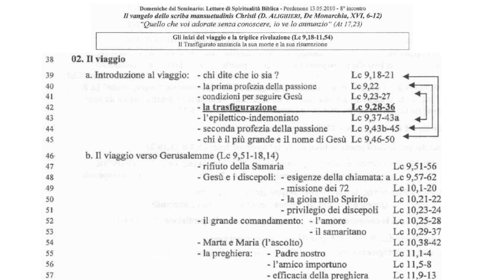Il Vangelo di Luca 8A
Luca 9
1 Egli allora chiamò a sé i Dodici e diede loro potere e autorità su tutti i demòni e di curare le malattie. 2 E li mandò ad annunziare il regno di Dio e a guarire gli infermi. 3 Disse loro: «Non prendete nulla per il viaggio, né bastone, né bisaccia, né pane, né denaro, né due tuniche per ciascuno. 4 In qualunque casa entriate, là rimanete e di là poi riprendete il cammino. 5 Quanto a coloro che non vi accolgono, nell'uscire dalla loro città, scuotete la polvere dai vostri piedi, a testimonianza contro di essi». 6 Allora essi partirono e giravano di villaggio in villaggio, annunziando dovunque la buona novella e operando guarigioni.
7 Intanto il tetrarca Erode sentì parlare di tutti questi avvenimenti e non sapeva che cosa pensare, perché alcuni dicevano: «Giovanni è risuscitato dai morti», 8 altri: «È apparso Elia», e altri ancora: «È risorto uno degli antichi profeti». 9 Ma Erode diceva: «Giovanni l'ho fatto decapitare io; chi è dunque costui, del quale sento dire tali cose?». E cercava di vederlo.
10 Al loro ritorno, gli apostoli raccontarono a Gesù tutto quello che avevano fatto. Allora li prese con sé e si ritirò verso una città chiamata Betsàida. 11 Ma le folle lo seppero e lo seguirono. Egli le accolse e prese a parlar loro del regno di Dio e a guarire quanti avevan bisogno di cure. 12 Il giorno cominciava a declinare e i Dodici gli si avvicinarono dicendo: «Congeda la folla, perché vada nei villaggi e nelle campagne dintorno per alloggiare e trovar cibo, poiché qui siamo in una zona deserta». 13 Gesù disse loro: «Dategli voi stessi da mangiare». Ma essi risposero: «Non abbiamo che cinque pani e due pesci, a meno che non andiamo noi a comprare viveri per tutta questa gente». 14 C'erano infatti circa cinquemila uomini. Egli disse ai discepoli: «Fateli sedere per gruppi di cinquanta». 15 Così fecero e li invitarono a sedersi tutti quanti. 16 Allora egli prese i cinque pani e i due pesci e, levati gli occhi al cielo, li benedisse, li spezzò e li diede ai discepoli perché li distribuissero alla folla. 17 Tutti mangiarono e si saziarono e delle parti loro avanzate furono portate via dodici ceste.
18 Un giorno, mentre Gesù si trovava in un luogo appartato a pregare e i discepoli erano con lui, pose loro questa domanda: «Chi sono io secondo la gente?». 19 Essi risposero: «Per alcuni Giovanni il Battista, per altri Elia, per altri uno degli antichi profeti che è risorto». 20 Allora domandò: «Ma voi chi dite che io sia?». Pietro, prendendo la parola, rispose: «Il Cristo di Dio». 21 Egli allora ordinò loro severamente di non riferirlo a nessuno.
22 «Il Figlio dell'uomo, disse, deve soffrire molto, essere riprovato dagli anziani, dai sommi sacerdoti e dagli scribi, esser messo a morte e risorgere il terzo giorno».
23 Poi, a tutti, diceva: «Se qualcuno vuol venire dietro a me, rinneghi se stesso, prenda la sua croce ogni giorno e mi segua.
24 Chi vorrà salvare la propria vita, la perderà, ma chi perderà la propria vita per me, la salverà. 25 Che giova all'uomo guadagnare il mondo intero, se poi si perde o rovina se stesso?
26 Chi si vergognerà di me e delle mie parole, di lui si vergognerà il Figlio dell'uomo, quando verrà nella gloria sua e del Padre e degli angeli santi.
27 In verità vi dico: vi sono alcuni qui presenti, che non morranno prima di aver visto il regno di Dio».
28 Circa otto giorni dopo questi discorsi, prese con sé Pietro, Giovanni e Giacomo e salì sul monte a pregare. 29 E, mentre pregava, il suo volto cambiò d'aspetto e la sua veste divenne candida e sfolgorante. 30 Ed ecco due uomini parlavano con lui: erano Mosè ed Elia, 31 apparsi nella loro gloria, e parlavano della sua dipartita che avrebbe portato a compimento a Gerusalemme. 32 Pietro e i suoi compagni erano oppressi dal sonno; tuttavia restarono svegli e videro la sua gloria e i due uomini che stavano con lui. 33 Mentre questi si separavano da lui, Pietro disse a Gesù: «Maestro, è bello per noi stare qui. Facciamo tre tende, una per te, una per Mosè e una per Elia». Egli non sapeva quel che diceva. 34 Mentre parlava così, venne una nube e li avvolse; all'entrare in quella nube, ebbero paura. 35 E dalla nube uscì una voce, che diceva: «Questi è il Figlio mio, l'eletto; ascoltatelo». 36 Appena la voce cessò, Gesù restò solo. Essi tacquero e in quei giorni non riferirono a nessuno ciò che avevano visto.